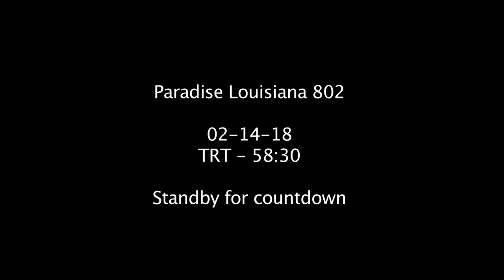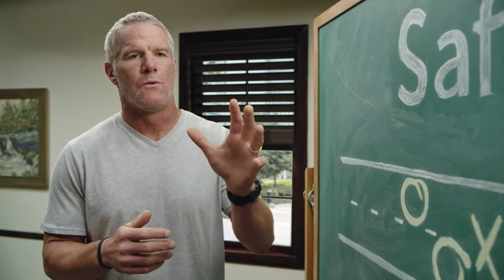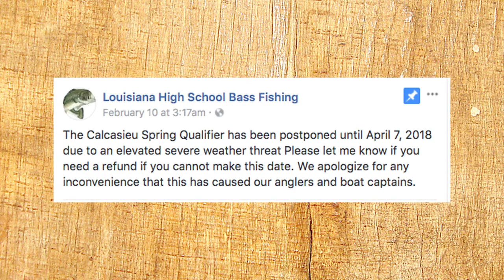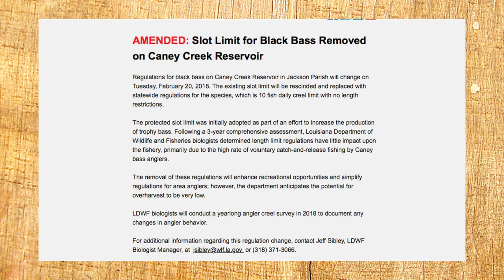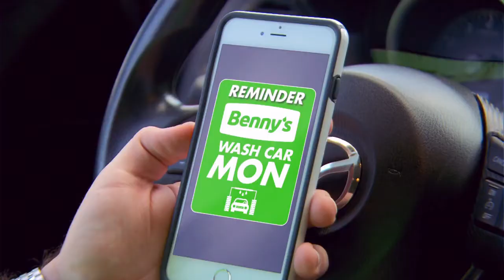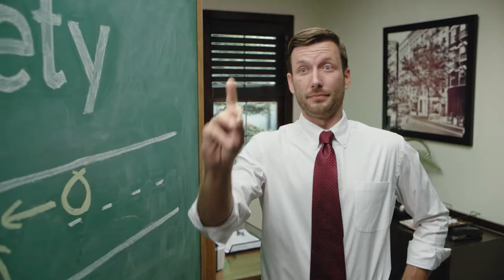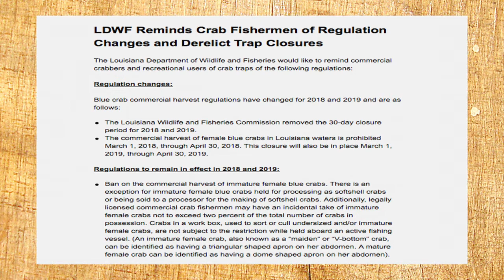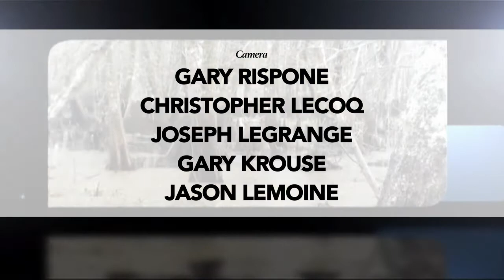PLA 02-14-18 HD for Pelican